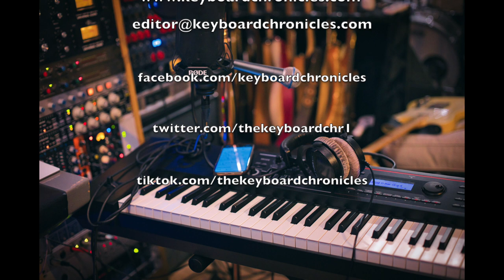Andy Alston, Del Amitri - Keyboard Chronicles Episode 69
Del Amitri have been an internationally successful Scottish band that have sold well over 6 millionalbums worldwide and have been on the scene for more than forty years. Andy Alston has been around for nearly all of that, aside from his own work and fascinating history. Andy has some great tips for new players as well as an amazing story of musical collaborations with prison inmates.

Meeting Justin Currie

The two attempts at recording the Waking Hours album

Quick visual tour of Andy's songwriting and recording space (apologies to our audio listeners!)

Getting into the accordion and buying one from Blair Cowan (Lloyd Cole and The Commotions)

Accordions in rock

Experience of touring the US, Canada and Australia

A great history of The Sebel Townhouse as a famous rock 'n roll hotel

Go-to keyboards with Del Amitri

Andy's train wreck moment

Working with prison inmates to record music and the aborted 'All Killer No Filler' album

Tips for new players wanting to make a career in music

How Del Amitri have kept such a stable lineup for so long

Tag a keyboard player: Count Basie, Thelonius Monk, Professior Longhair

Desert Island Discs: Studio Kinda Cloudy - Keith Hudson, 'TIl I Can Make It On My Own - Tammy Wynette, A Modern Jazz Symposium of Music and Poetry - Charles Mingus (New York Sketchbook),  Let The Music Play - Barry White, The Chronic - Dr Dre.

Thanks to our supporters for this episode: Brother Paul Brown , Musicplayer.com forums, Tammy Katchur's Musical Stew and Radio Grande